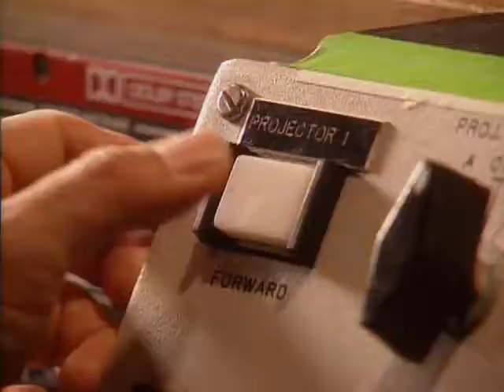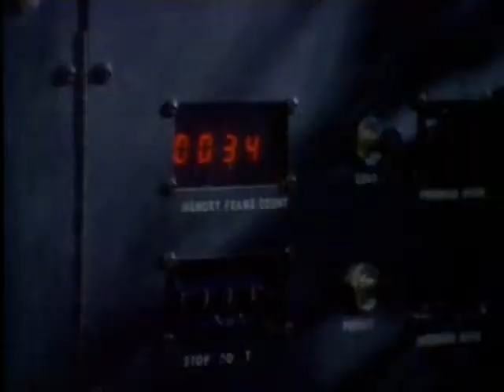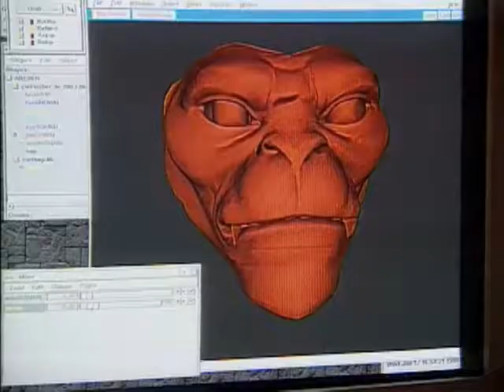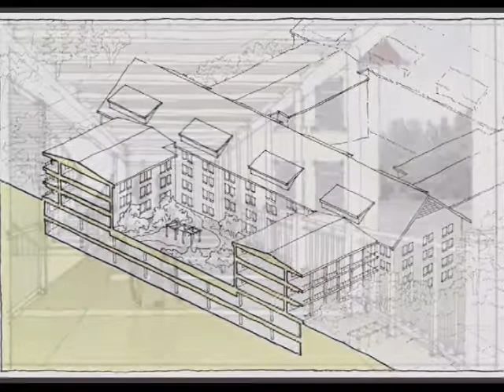LUCASFILM - New Building Campaign